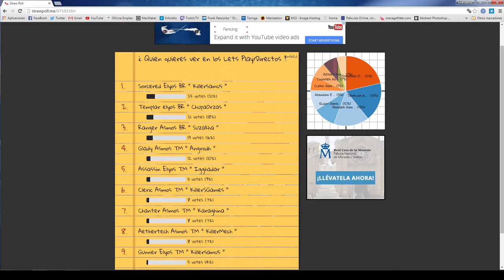AION - Fin Votaciones 1º Semana || Killersamus Games